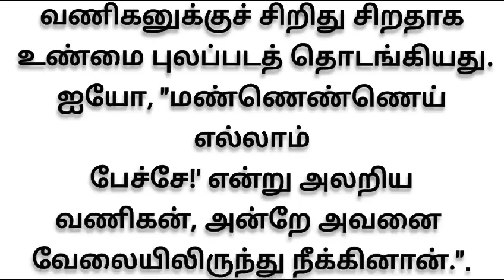முட்டாள் வேலைகாரன்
TamilMotivational Thoughts

MonkStoryin Tamil

MotivationStoriesin TamilforStudents

MotivationStoriesin TamilforEmpolyees

TamilMotivational Videos